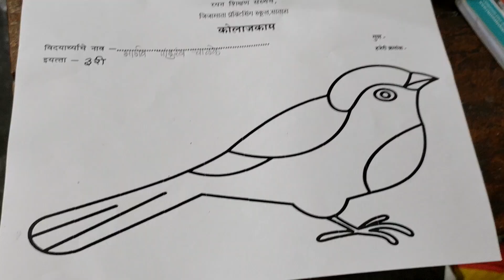कोलाज काम इयत्ता 3 री, पंडत सर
Jijamata Practising School satara Maharashtra India
Rayat shikshan Sanstha Satara Maharashtra India